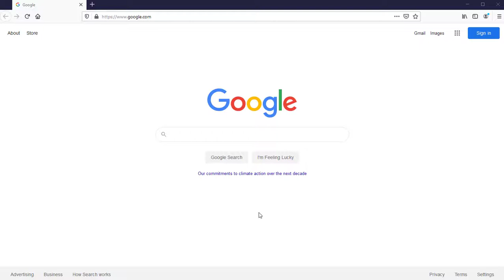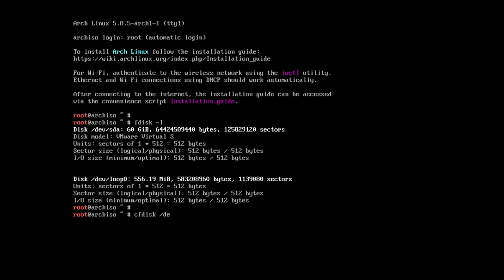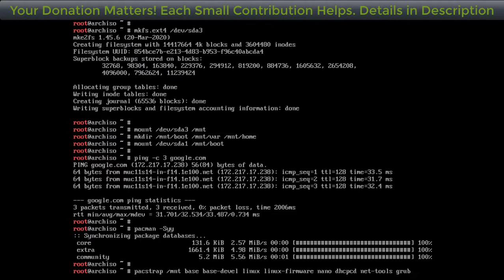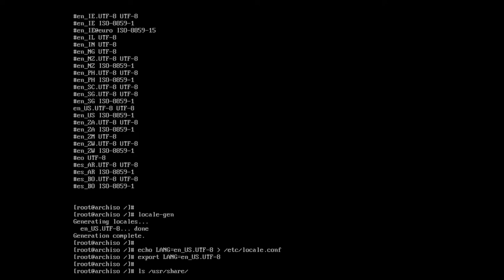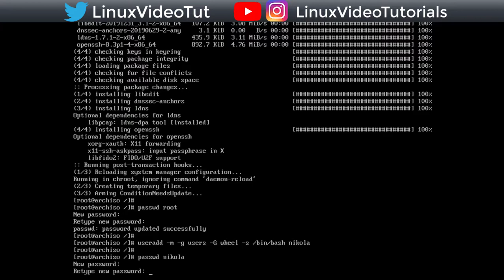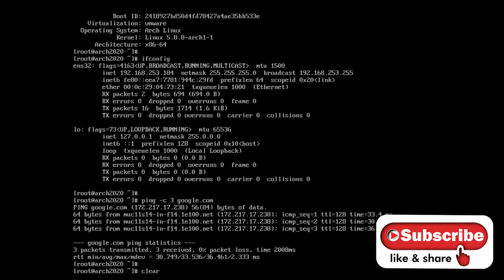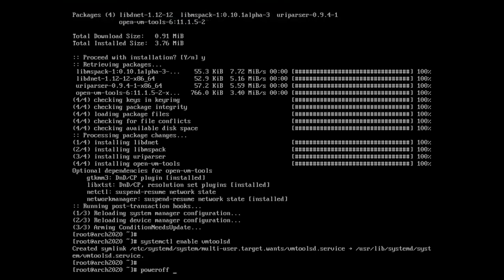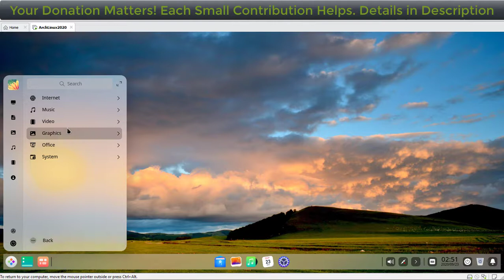How to Install Arch Linux 2020.09 + Deepin Desktop + VMware Tools on VMware Workstation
This video tutorial shows how to install Arch Linux 2020.09 with Deepin Desktop on VMware Workstation step by step. We'll also install VMware Tools (Open VM Tools) on Arch Linux 2020 Deepin Desktop for better performance and usability (Fit Guest Now and Drag-Drop File and Mouse Integration). This tutorial also helps for installing Arch Linux on physical computer or laptop.

Arch Linux is an independently developed, x86_64-optimised Linux distribution targeted at competent Linux users. It uses 'pacman', its home-grown package manager, to provide updates to the latest software applications with full dependency tracking. Operating on a rolling release system, Arch can be installed from a CD image or via an FTP server. The default install provides a solid base that enables users to create a custom installation. In addition, the Arch Build System (ABS) provides a way to easily build new packages, modify the configuration of stock packages, and share these packages with other users via the Arch Linux user repository.

BTC: bc1qwtus98fmqwruvd2fdmcryrtrzy6rpheumjh5w9
ETH: 0x95ef4340F1D428C091AA5729FE2dB30f41e1EeC4
Any ERC20 Token: 0x95ef4340F1D428C091AA5729FE2dB30f41e1EeC4
LTC: ltc1qnvwrhxhrhzg3mzvz052ppjckmjs3k8vgjkgg9m